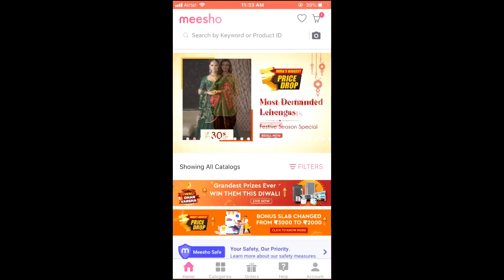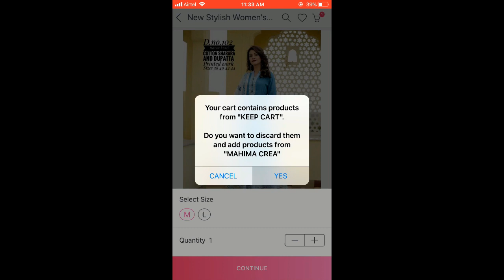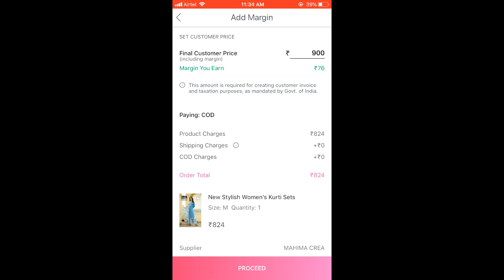Meesho Kurta Set Haul || Festive Wear Daily Wear || Rs 372- 750 Only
Hello Peeps,

 Product Code
Green zebra print - S-2406643
Blue and white straight fit - S-6395161
White Kurti - S-3221483
Mehroon Set - S-6166328
Blue n white Anarkali - S-6783563

Black heels -all about you Women Black Solid Sandals

topics coverred -
shygirl haul videos, shygirl, Myntra Haul, meesho kurti haul, meesho kurta set haul, meesho haul, meesho app kaise use kare ,meesho saree haul, meesho kurti haul under 300, meesho best selling products, meesho best kurti haul, meesho shopping haul, meesho shopping, how to resell in meesho